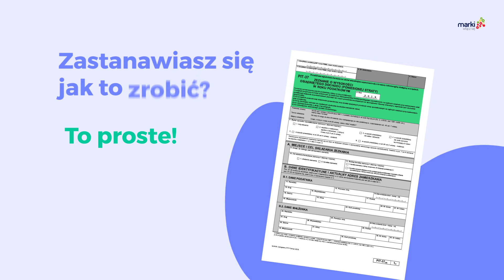Marki "Na co idą moje pieniądze"